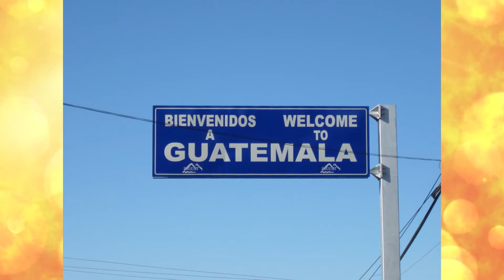Владимир Лысенко // "Оранжевое утро" 18.11.21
Путешественник из Новосибирска Владимир Лысенко попал в Книгу рекордов Гиннесса, посетив 195 стран мира.